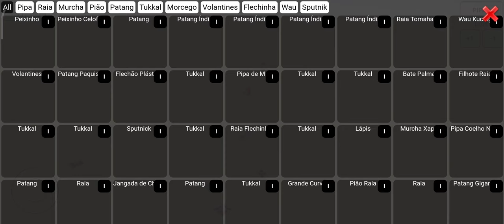pipa combate 3D game 👍and ❤️